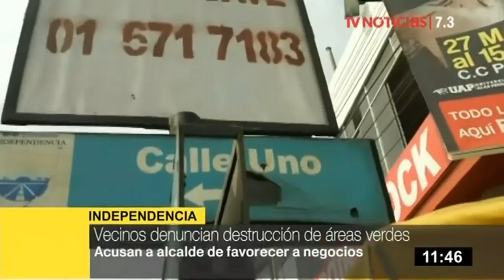Independencia: vecinos denuncian destrucción de áreas verdes